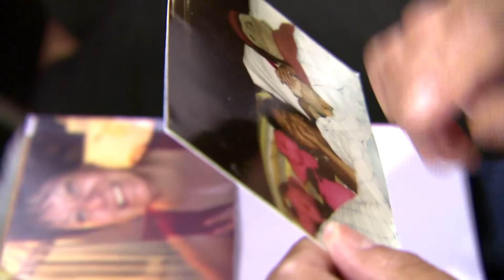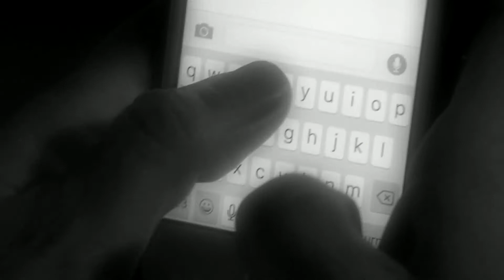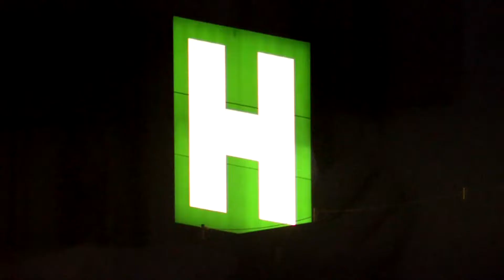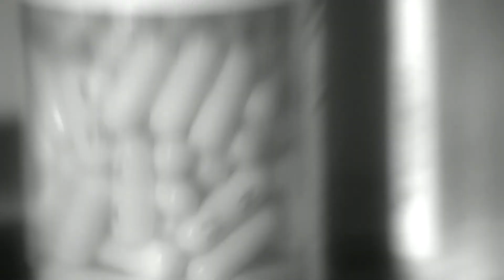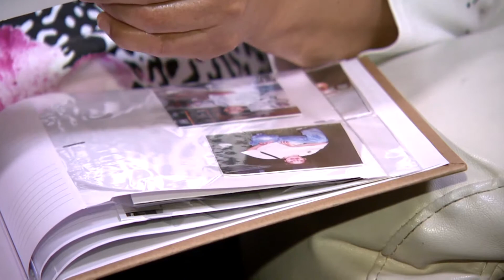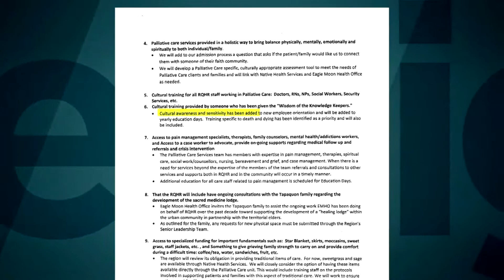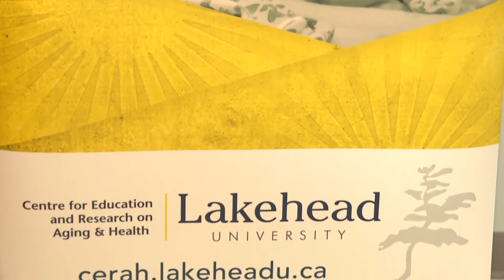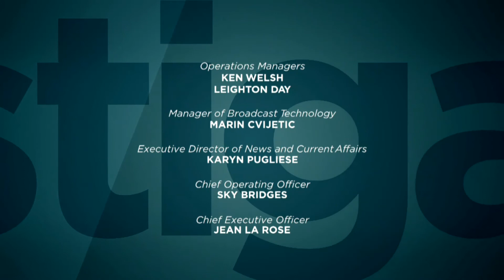Honouring Bear Woman | APTN Investigates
A cancer patient from Saskatchewan experienced racism all of her life. Now, her family says she was wrongly profiled at the time of her death.

Kathleen Martens looks into how that prejudice is fueling their fight for better palliative care in Regina.